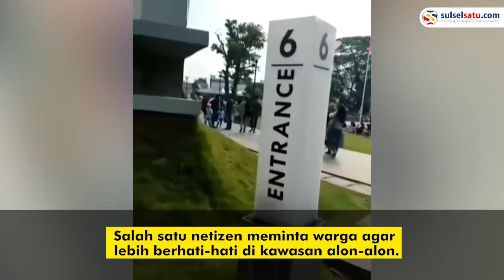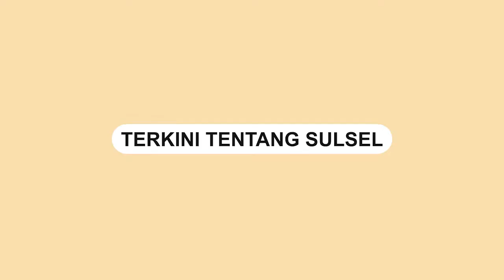Hati hati! Aksi Pencopetan Terekam Kamera Pengunjung Alon-alon Bogor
Seorang pengunjung di Alon-alon Kota Bogor, Jawa Barat merekam aksi pencopet.

Dalam video terlihat seorang bapak-bapak yang sedang menggendong anaknya.

Tiba-tiba seorang pria yang diduga pencopet mengambil ponsel milik bapak-bapak tersebut.

Aksi pencopetan tersebut terjadi saat Alon-alon sedang ramai dipadati oleh pengunjung.

Sang perekam awalnya berniat iseng merekam suasana Alon-alon Kota Bogor untuk dijadikan status di Whatsapp.

Video tersebut viral usai dibagikan oleh akun Instagram @kabarnegri, Senin (9/5/2022).

Salah satu netizen meminta warga agar lebih berhati-hati di kawasan alon-alon.

Ia menyebut kawasan tersebut rawan copet.
Video terkini dan terbaru..